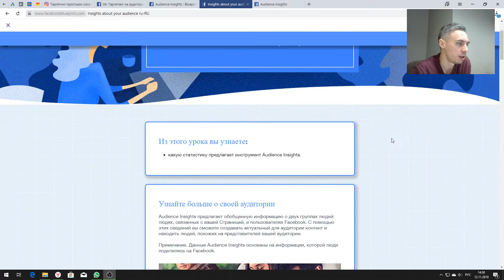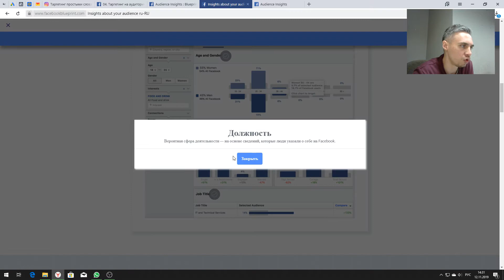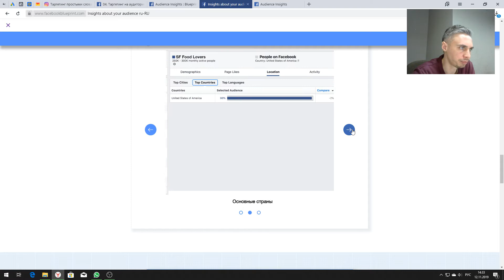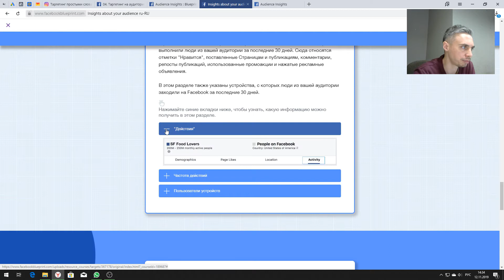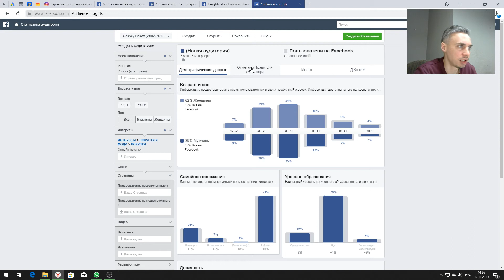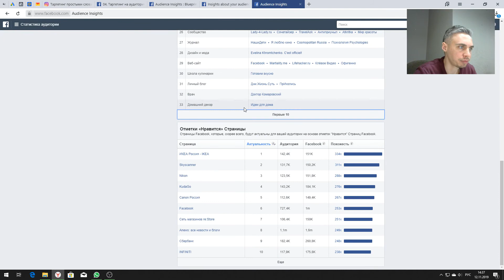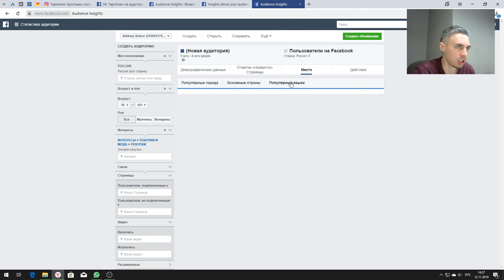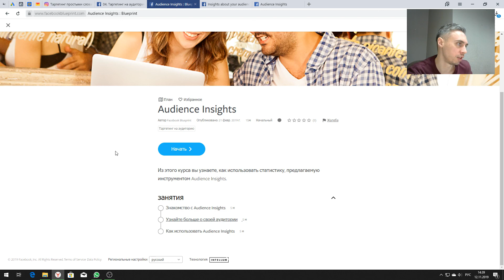КУРС | УРОК 9.2. | Узнайте больше о своей аудитории в Instagram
Прохождение онлайн курса Фейсбук.

Это обязательный курс для получения сертификата и подтверждения своих знаний и навыков по работе с продуктами Фейсбук и Инстаграм.

УРОК 9.2.:

- Какую статистику предлагает Audience Insights
- Демография аудитории, семейное положение, возраст и пол, местоположение;
- Ключевые действия аудитории, частота этих действий.

Есть вопросы? Задайте их в комментариях.

Нужна настройка рекламы?